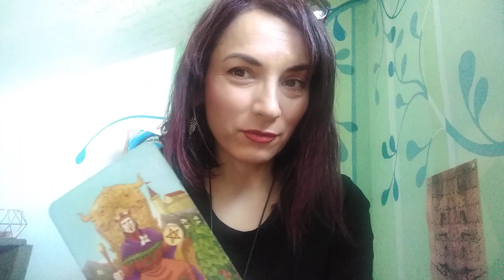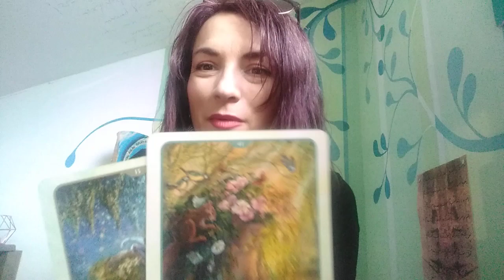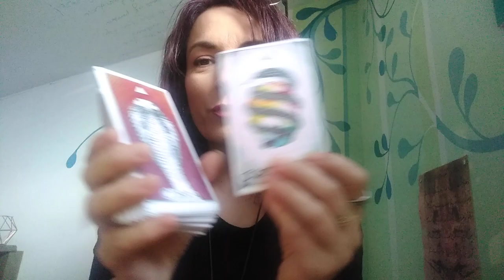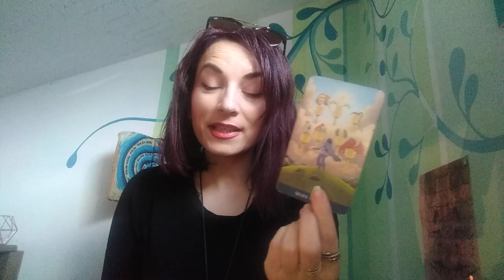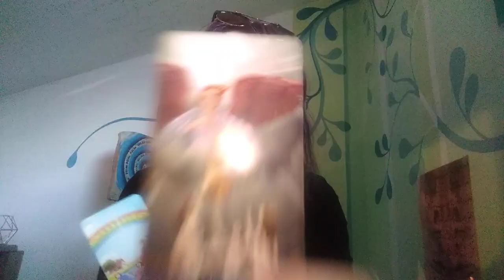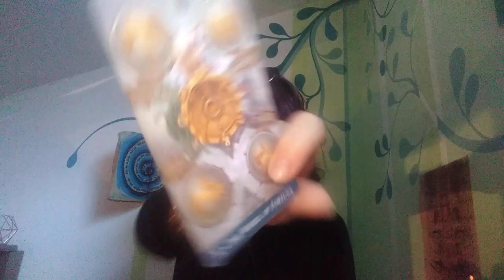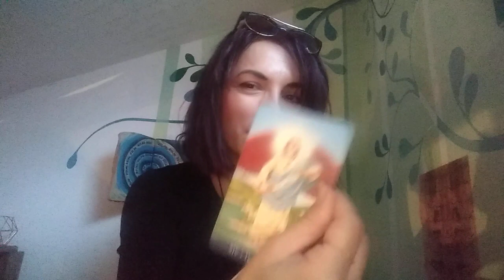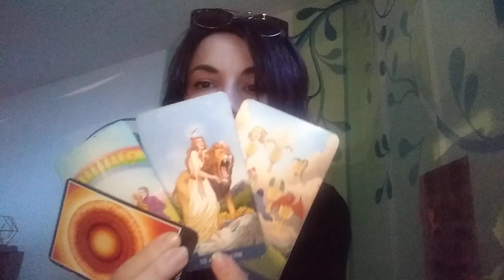BALANTA - IUNIE - Decisi sa manifestati Fericirea pe care ati visat-o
Etalare pentru zodia Balantei: Soare, Luna, Ascendent, Venus sau Nodul Nord. A se retine ca aceste citiri sunt colective. Va invit sa luati informatiile care corespund vietii voastre particulare. Ma puteti urmari si pe facebook.